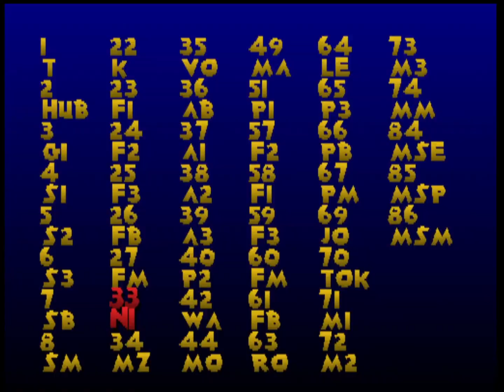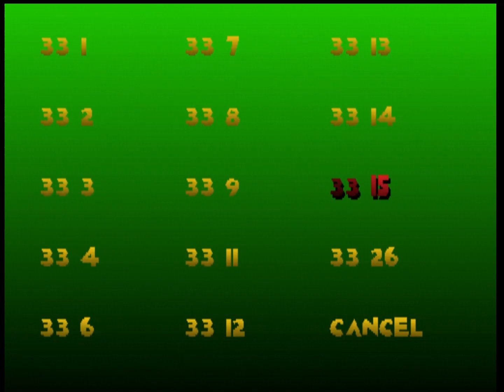Pac-Man World - Beta Krome Keeper, Ghost Island, and More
These are the levels under "33 NI" in the July build's debug menu. An old design for Krome Keeper can be seen here with animations. There are a few beta Ghost Island hub areas that still have functional level transitions (unfortunately, the ruins area isn't here, so there's no Kooky Crypt door), and there are some levels that were used to test a plethora of Baby Pac-Man animations and some enemy NPC animations. The audio is completely muted in all the 33 NI levels for some reason, aside from the slot machine level, so I added music to the video.